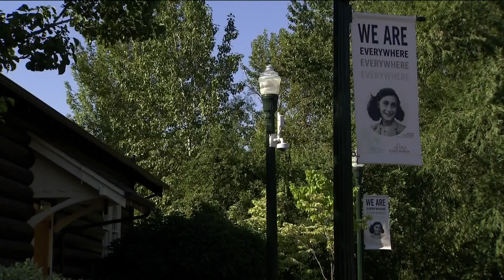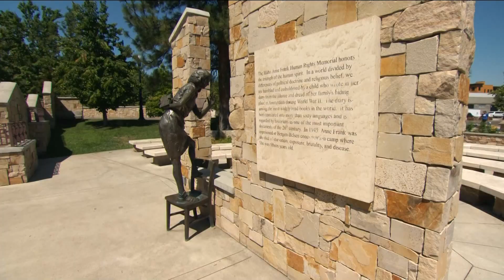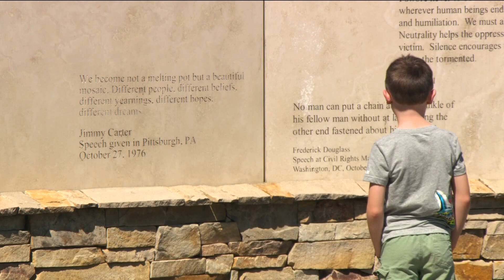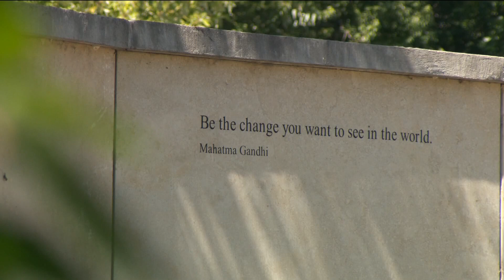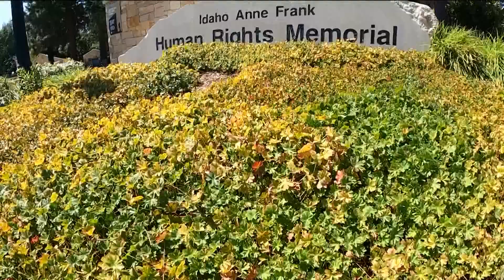20 years ago today: commemoration of Anne Frank memorial in Boise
Boise Parks and Rec. estimates that 120 thousand people visit the memorial every year, 2.4 million people since it opened.